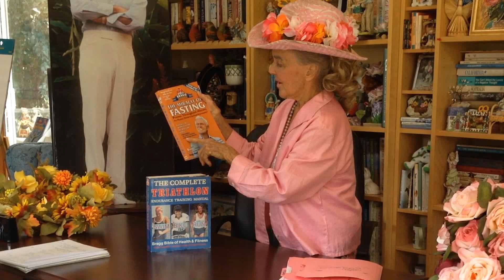Benefits of Water Fasting - Miracle of Fasting - Interview with Patricia Bragg 4/12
The benefits of water fasting have been known for thousands of years within many cultures, traditions and civilizations throughout time. In this segment Patricia speaks of the many virtues of water fasting and provides some great analogies to the activities your body performs to purify and detox the body.

Patricia also urges you to read "The Miracle of Fasting" written by her late father and originator of health food stores, Paul C. Bragg.

You can also pick up an electronic Kindle edition for 99 cents!

This video is part of a 12 segment exclusive interview with Patricia Bragg, CEO and head of Bragg Live Foods, Inc.